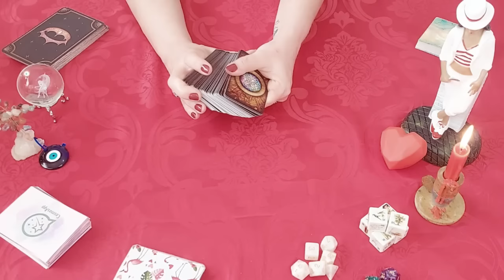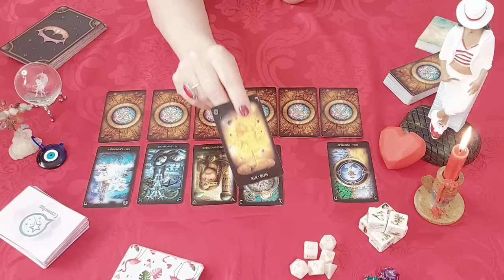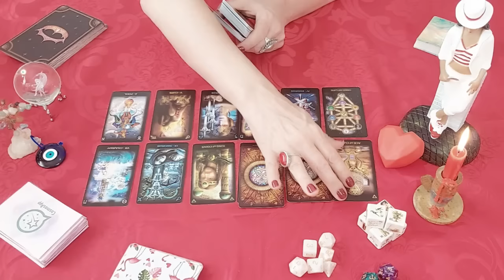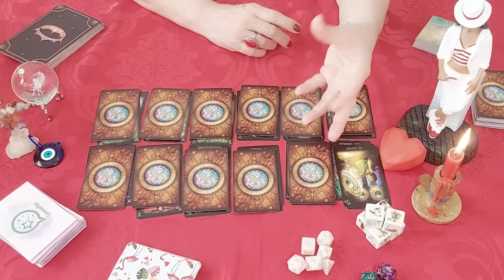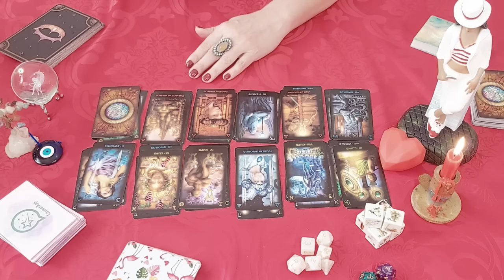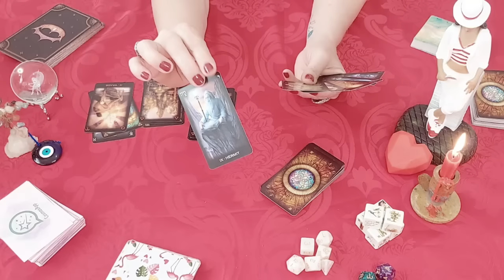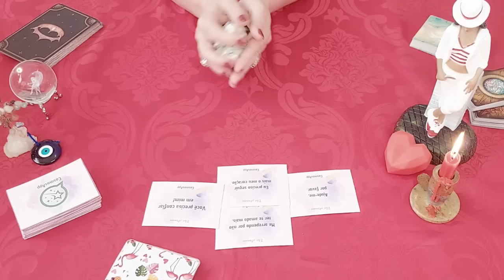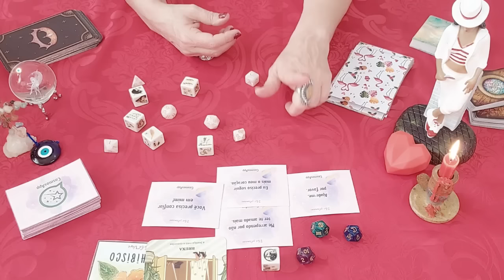🔮 Mandaram Eu TE ENTREGAR uma CONFIRMAÇÃO!